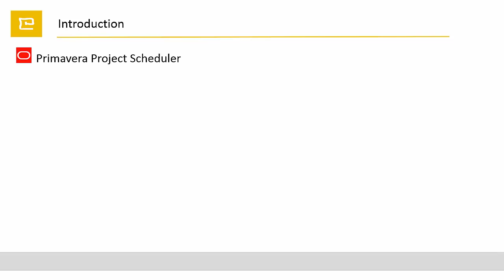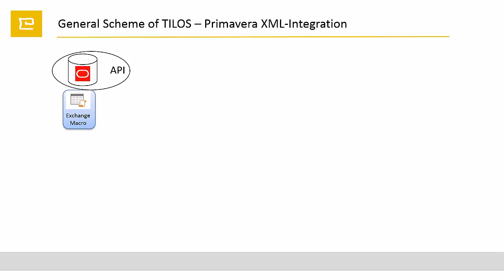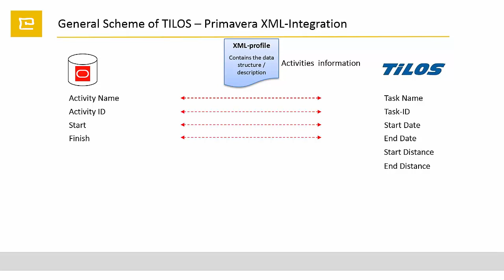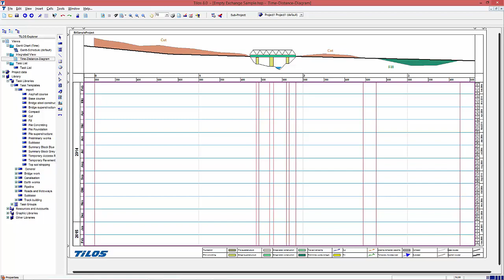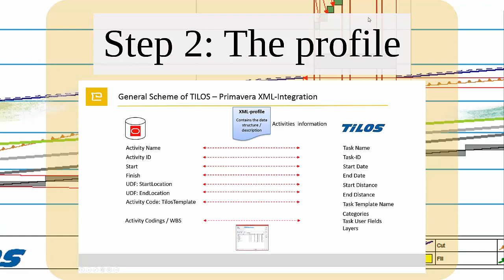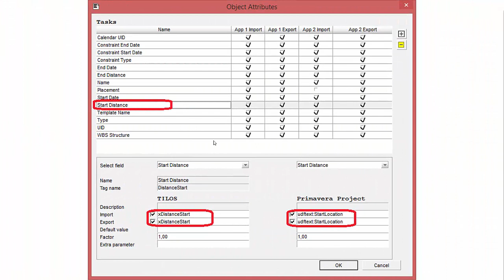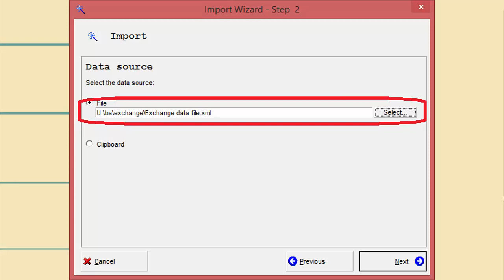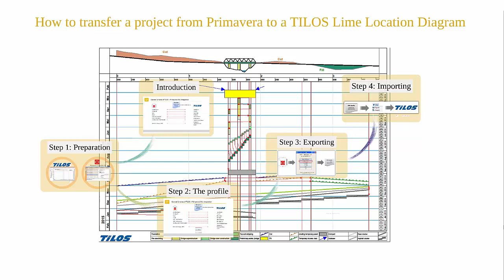Video: How to transfer a Construction Project from Primavera to Tilos? - 20min Tutorial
This video tutorial shows how to transfer an existing project schedule created in Primavera P6 to a Time Location Diagram in TILOS. The TILOS Exchange Software is used. 20min to invest for a better understanding of the concept and the how to do.